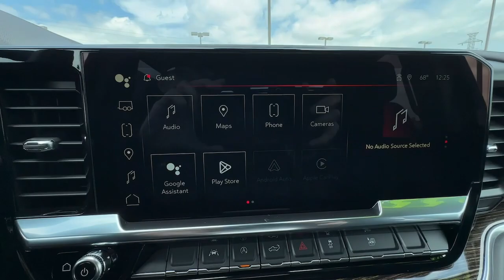2024 GMC Sierra_1500 Elevation PA Easton, Allentown, Bethlehem, Hellertown, Phillipsburg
New 2024 GMC Sierra_1500 Elevation available at Star Buick GMC Easton located in 260 Country Club Rd, Easton, PA, 18045. Servicing the Easton, Allentown, Bethlehem, Hellertown, Phillipsburg area.

You'll have love at first sight with the   2024  GMC Sierra. Here's a good-looking Sierra that offers impressive towing and hauling capacity, and a spacious cabin with amenities like standard touchscreen infotainment and smartphone integration. Available in a wide range of powertrains including V8 and diesel, this remarkable full-size pickup is designed to exceed your expectations. The following are some of this vehicles highlighted options: Heated Steering Wheel
, Apple Carplay®/Android Auto®, Wireless Apple Carplay®/Android Auto®, Intelligent Auto on/off High Beams, Pre-Collision System, Heated Driver Seat, Navigation System, Keyless Entry, Lane Keeping Assist, Fog Lamps. Stop dreaming and start living; this handsome Sierra won't last long. Our team will give you an outstanding test drive experience. Stop in today!